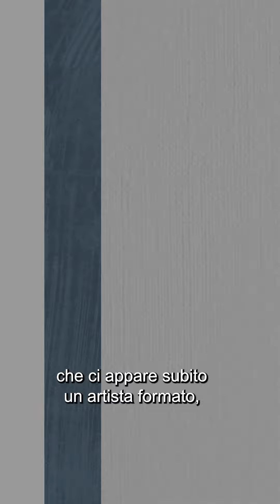MORANDI 1890-1964 | L’evoluzione dello stile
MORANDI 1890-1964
🗓️5 ottobre 2023 - 4 febbraio 2024
📍Palazzo Reale, Piano Nobile

Il primo impatto deve essere di grande ammirazione per Morandi che ci appare subito un artista formato, anche se ricco di suggestioni, da Cezanne al primo Cubismo.

Nel 1920 Morandi dice: "Voglio essere me stesso". Quindi abbandona le suggestioni delle influenze che aveva subito prima, cioè della cultura francese o anche della metafisica, e ritorna alla realtà perchè la pittura di Morandi parte sempre dai dati del visibile.

Naturalmente poi, in una rielaborazione, in un'interpretazione personale, spoglia la realtà dalle sue spine per lasciare solo quella che è l'evocazione.